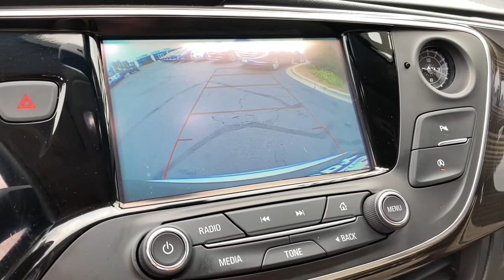2019 Buick Envision Naperville, Plainfield, Aurora, Oswego, Chicago, IL B6103A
Satin Steel Metallic Used 2019 Buick Envision available in Naperville, Illinois at Woody Buick. Servicing the Plainfield, Aurora, Oswego, Chicago, IL area.

Woody Buick
1585 W Ogden Ave

2019 Buick Envision Preferred FWD Envision Preferred, 2.5L 4-Cylinder DGI DOHC VVT, FWD, Preferred Equipment Group 1SD. 22/29 City/Highway MPGCertification Program Details: Buick Certified Pre-Owned Details: * Limited Warranty: 12 Month/12,000 Mile (whichever comes first) from certified purchase date * Powertrain Limited Warranty: 72 Month/100,000 Mile (whichever comes first) from original in-service date * Vehicle History * 24 months/24,000 miles (whichever comes first) CPO Scheduled Maintenance Plan and 3 days/150 miles (whichever comes first) Vehicle Exchange Program * Warranty Deductible: $0 * 172 Point Inspection * Transferable Warranty * Roadside Assistance Woody Buick GMC helps keep Chicagoland moving! We are a family-owned and operated dealership conveniently located at the corner of Ogden & Aurora Ave in Naperville with the largest Buick and GMC inventory around. If you're in the neighborhood, stop by to say hello! Woody will be standing in the showroom with his checkbook ready to give you top dollar for your trade-in. Our philosophy is: If you have a trade, you have a deal! Valet Service provides complimentary pick up and drop off of loaner vehicles, and a service department open until midnight enjoyed by customers from the cities of Naperville, Aurora, Downers Grove, Lisle, Saint Charles, Plainfield, Oswego and Montgomery, as well as Chicago and the surrounding communities.